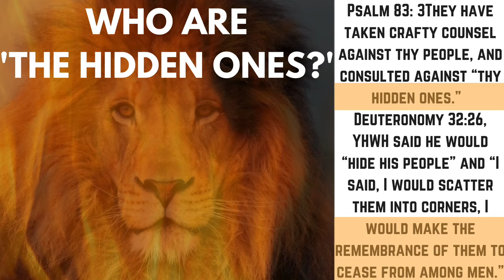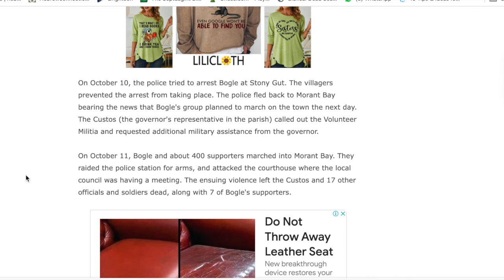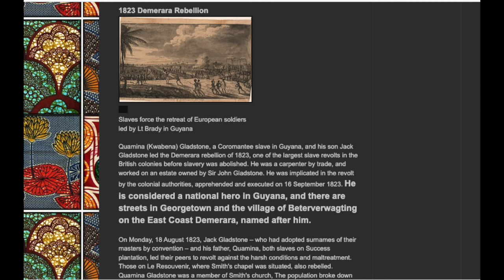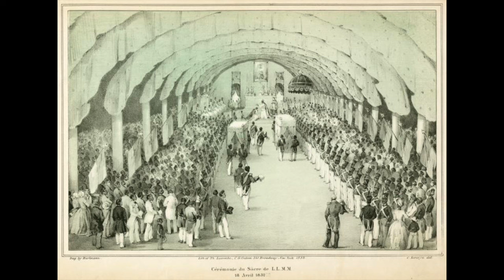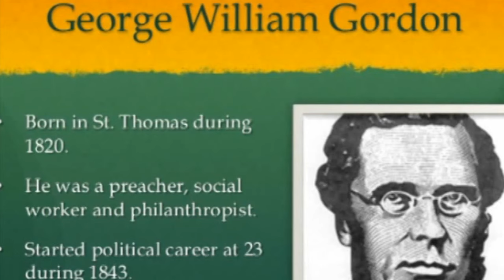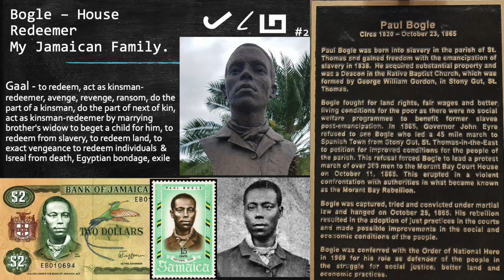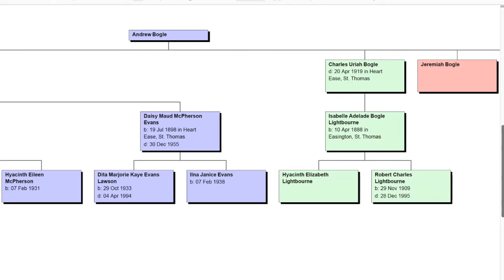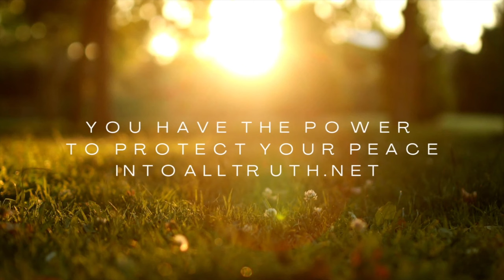PAUL BOGLE - PROOF HE WAS THE LAST GENERAL OF YAHSHAREL'S WORLD WAR- MOST WANTED - HIGHEST BOUNTY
In honor of Cheryl El-Phillips and her mother "Marva Phillips."

Can they be saved?

intoalltruth.net